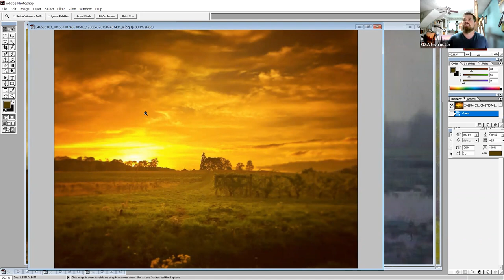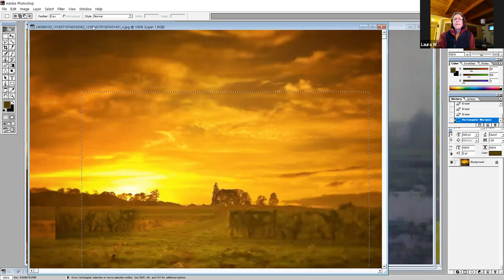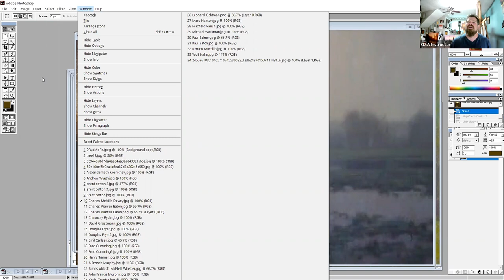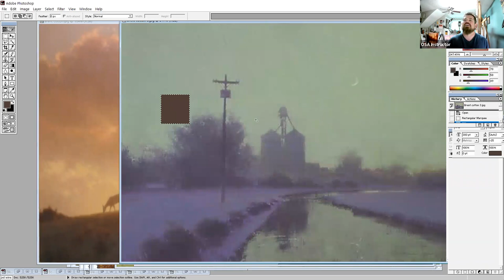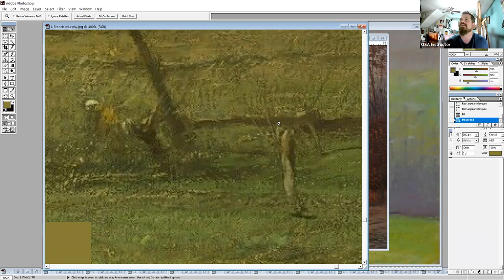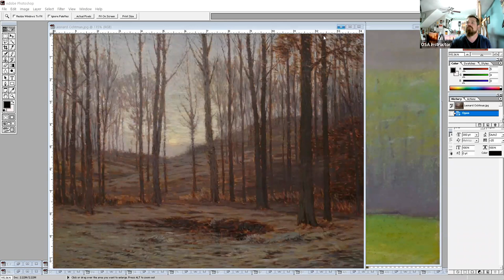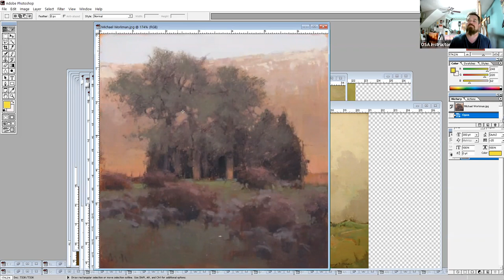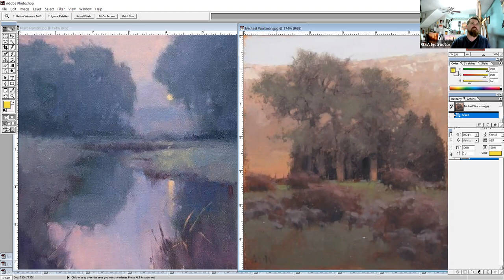Class 6 part 1 of Tonalist Paintings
Aesthetic Tonalism and Expressive Tonalism
Color Keys -
Painting by Henry Ossawa Tanner